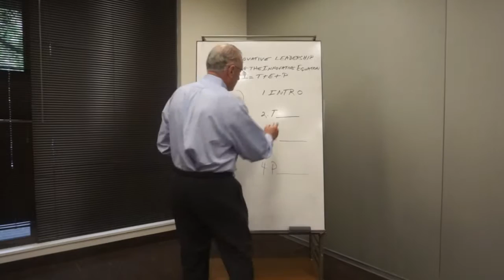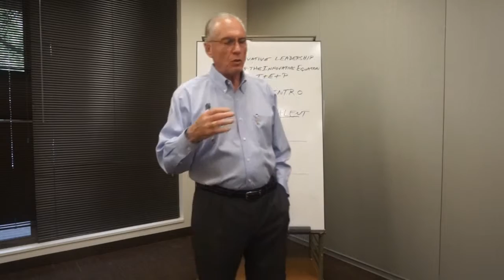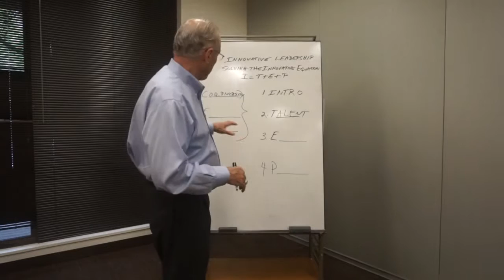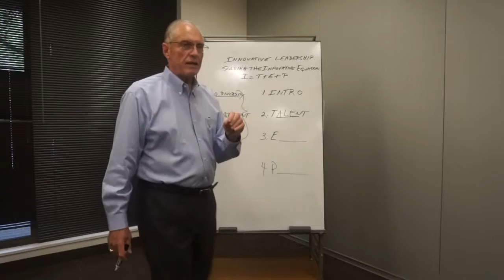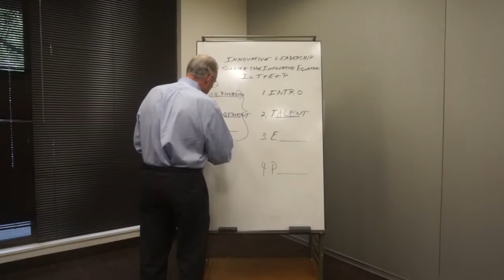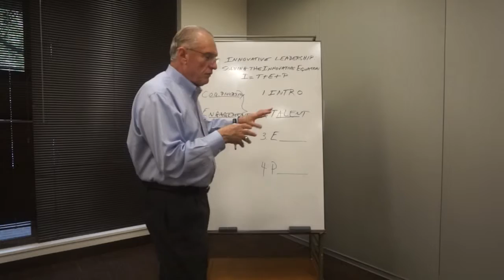Innovative Leadership Part 2 of 4--Talent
Creativity and Innovation are related but different. Learn the fundamentals to give your company a competitive edge. Solving the Innovation Equation: I = T + E + P.